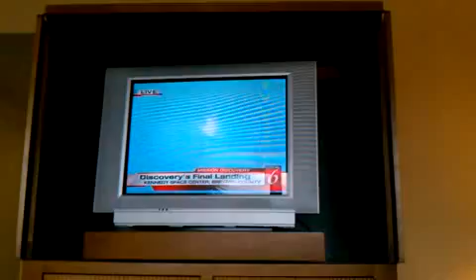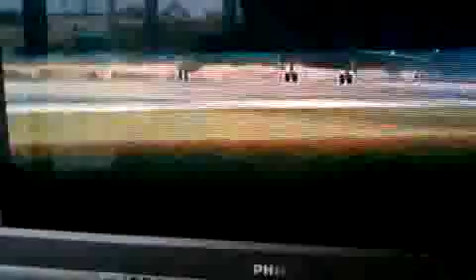Qik - Mobile video by Car Dealer Joe Car Dealer Joe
Streamed by Car Dealer Joe Car Dealer Joe in Kissimmee, FL. Qik is the fastest way to upload videos to YouTube from your mobile phone.